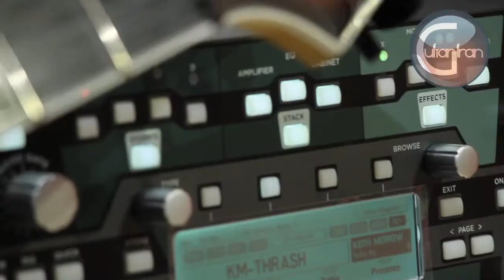Kemper Profiling Amp and Jackson Pro Monarkh SC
August Burns Red - Barbarian Cover
Aria Goshtasb